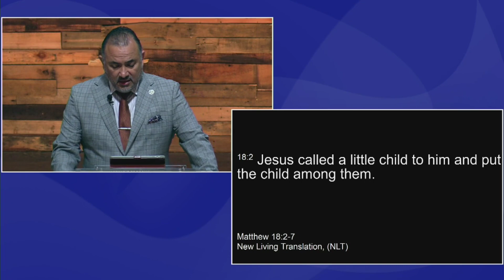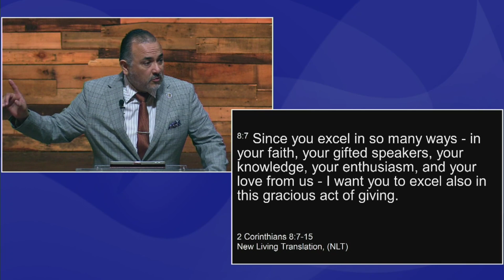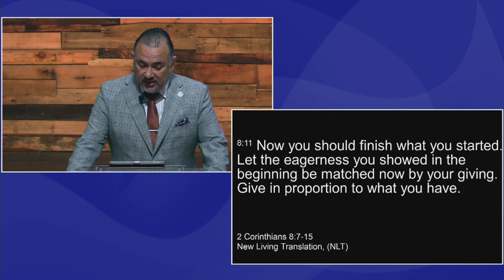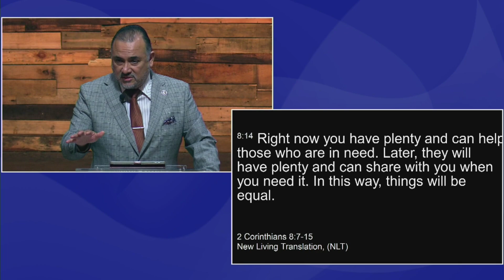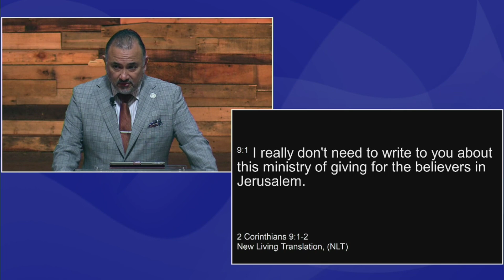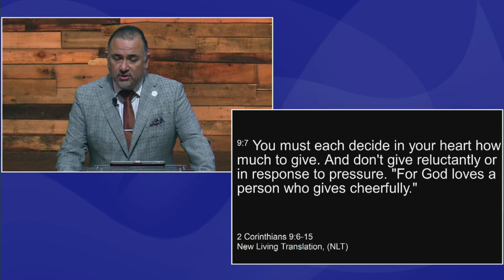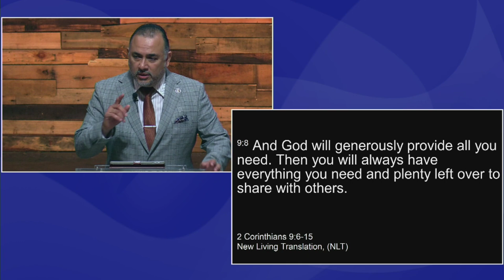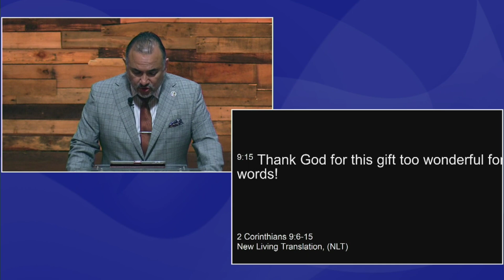5/21/23 - The Fight For This Generation - Michael Bryan Garcia